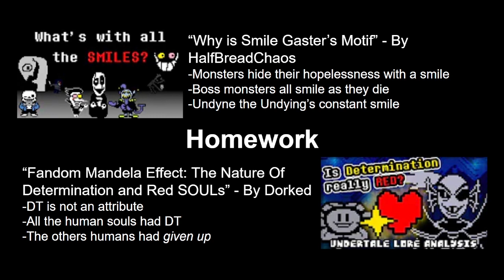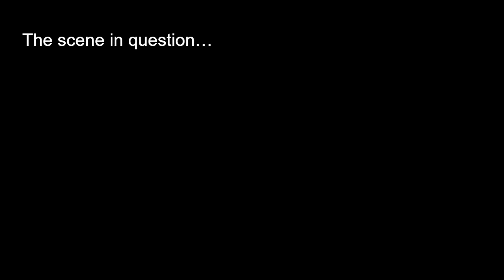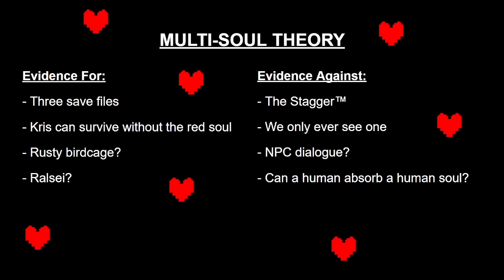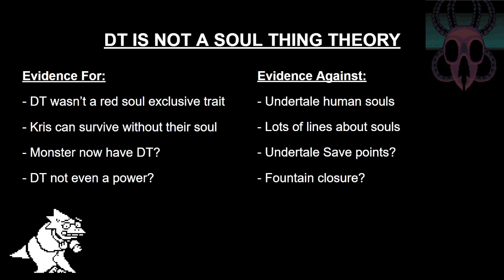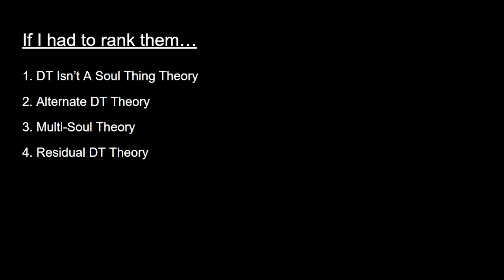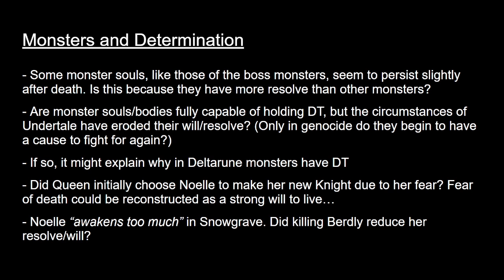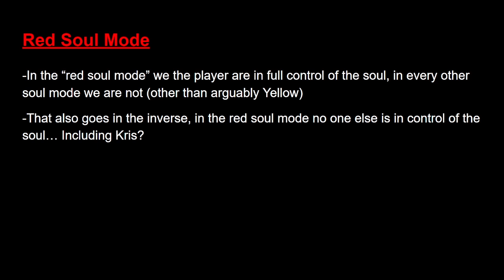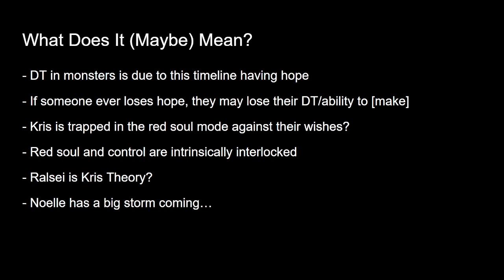Can Chapter 2's Ending Tell Us Something About Determination In Deltarune?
This one is a bit all over the place, go easy on me, this is what happens when you have an idea for a video for so long three or four concepts smash together haha... At least I finally talked about that thing I teased months ago!

As always, please leave your thoughts/refutations/stuff I might have missed in support of this theory in the comments. I always love hearing about that kind of stuff.